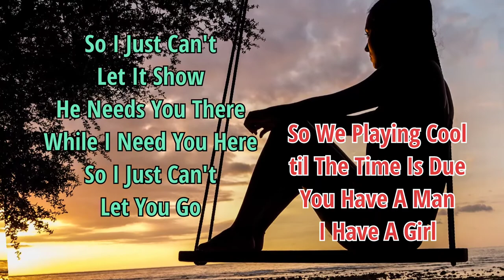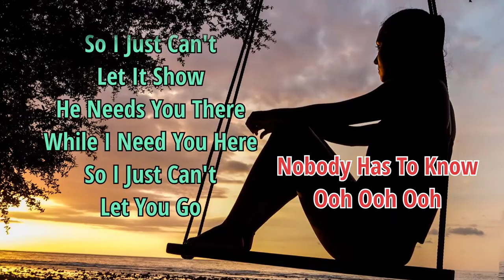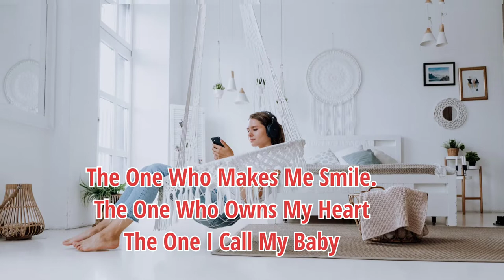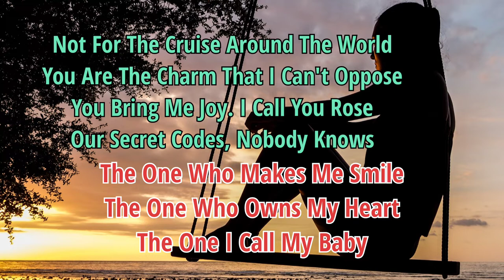Nobody Has to Know Lyrics - Bedrocka • Lyrics Video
Bedrocka Nobody Has to Know Lyrics. Song Lyrics by Nii Noi Welbeck
This pop song, is the fourth Track On The BBW EP by Bedrocka. Official Lyrics Video